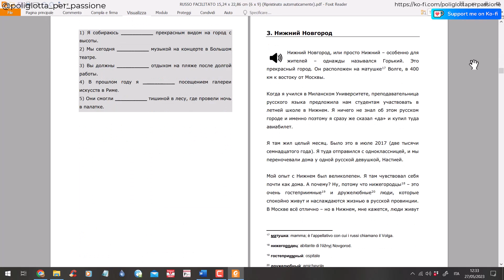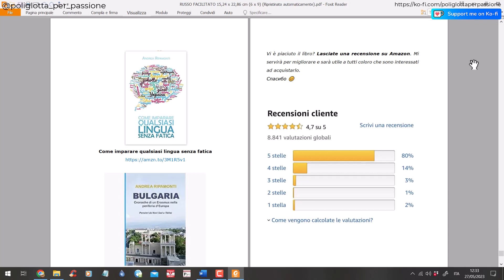IL TUO PRIMO LIBRO IN RUSSO (+ OMAGGIO)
Hi guys! In this video I talk about my latest publication: a book in Easy Russian for Italian students of Russian. Unfortunately, there is no English version of the book.

✍️ Lascia un commento con la tua opinione e se hai acquistato il libro su Amazon, lascia per favore una recensione

☕💰 Puoi sostenere il mio canale e le mie pubblicazioni offrendomi un caffè su questo sito

00:10 Intro
00:11 Presentazione
03:18 Sfoglia libro
04:00 Outro